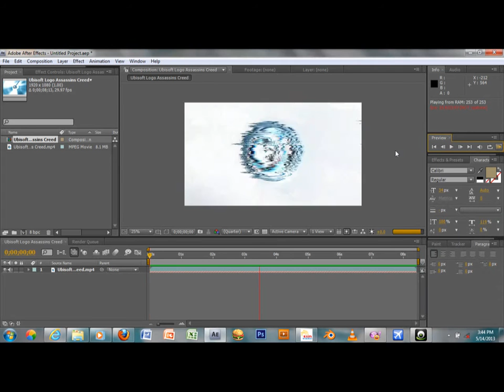Ubisoft logo in Reverse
This ubisoft logo is seen on newer Ubisoft releases like Assassins Creed. This logo was created with after effects.